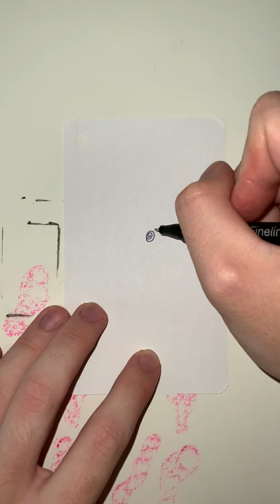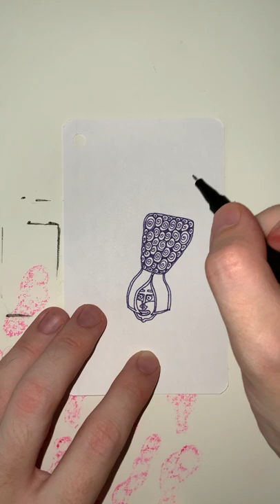B of Purple Clubs - YH Fineliner - Automatic Doodling - Part 01